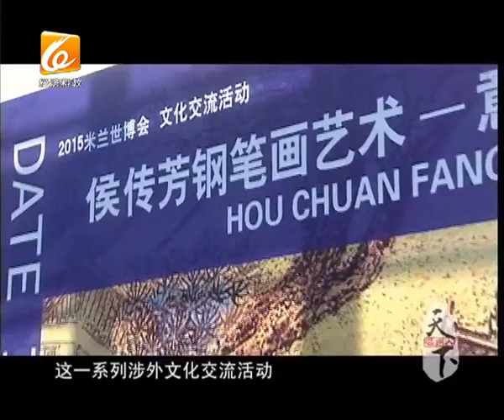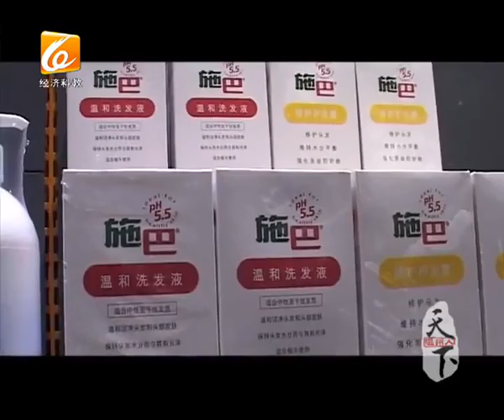民间握手的力量